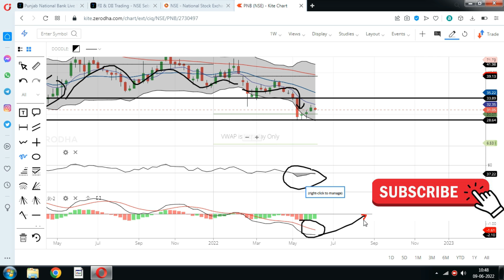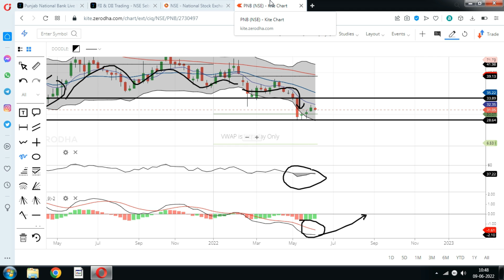Punjab National Bank Share; गिरावट में आ गयी चौकाने वाली खबर; pnb stock news, pnb share buy target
Punjab National Bank Share Price is on the neutral-bearish trend, Should You invest in Pnb stock amid market volatility.?

pnb share,
pnb shares today,
pnb share target tomorrow,
pnb share bazaar,
pnb share falling,
pnb finance share news today